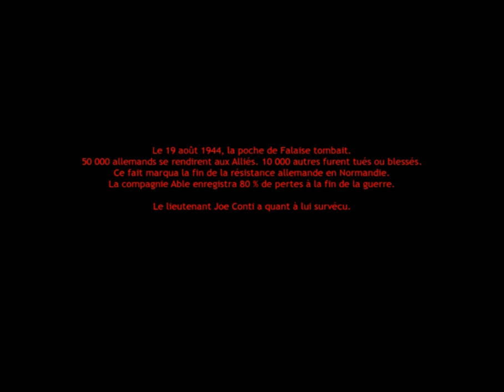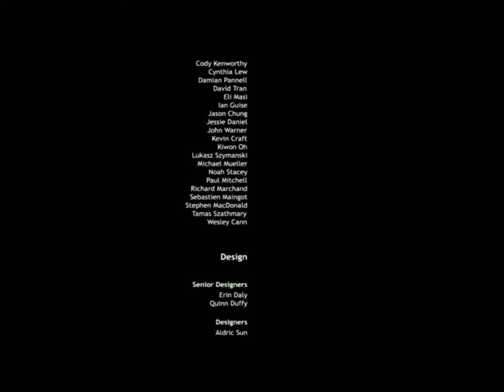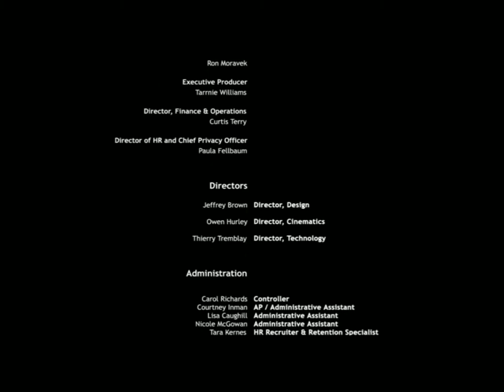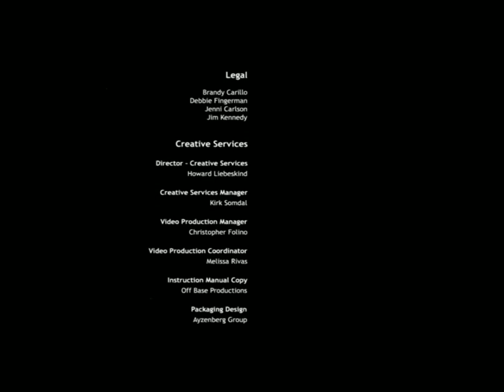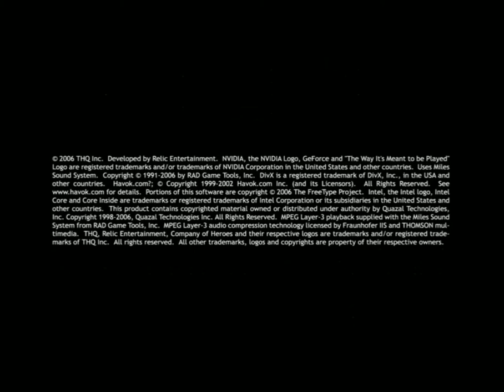Company of Heroes: Chambois Partie 2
La jonction doit rapidement être fait.
Voici la fin du jeu, je donnes également mon avis général sur le jeu.